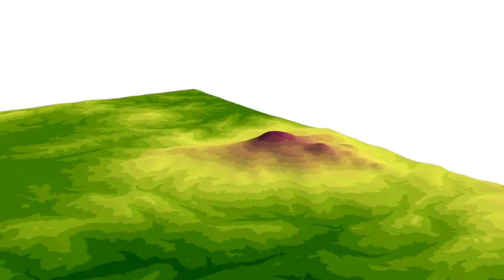From reality to cartography - a short experiment in Val D'Orcia (Tuscany)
A computer graphics experiment to conceptualize the process of cartographic synthesis. For educational uses.

Movie by Alfonso Dodero.

|ESRI Arcmap| Autodesk 3d Studio Max| Adobe After Effects| Adobe Premiere|